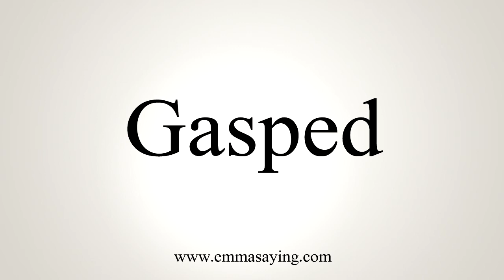How To Say Gasped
Learn how to say Gasped with EmmaSaying free pronunciation tutorials.